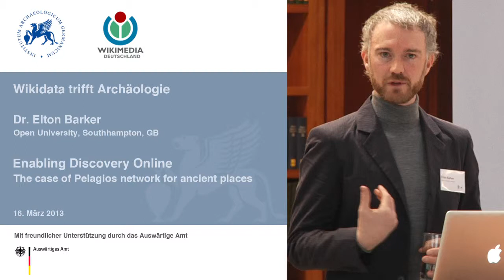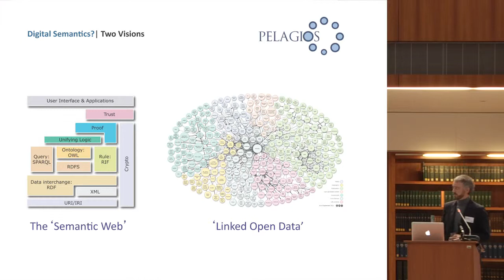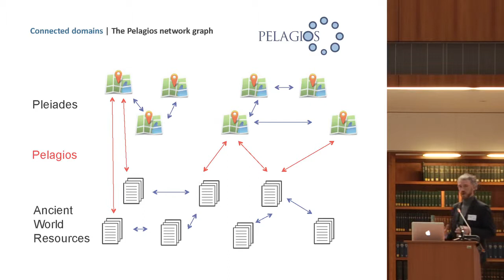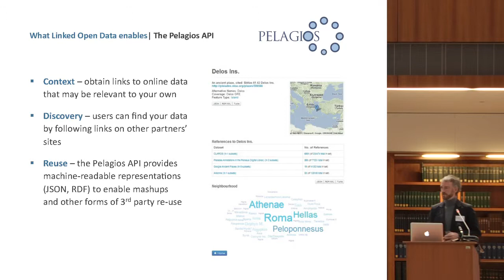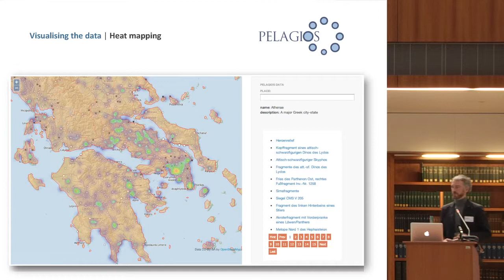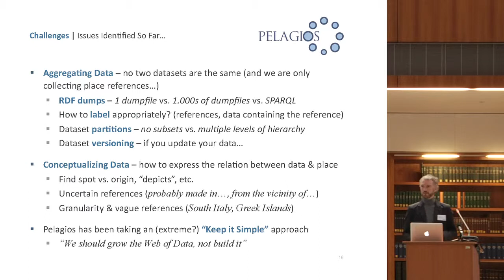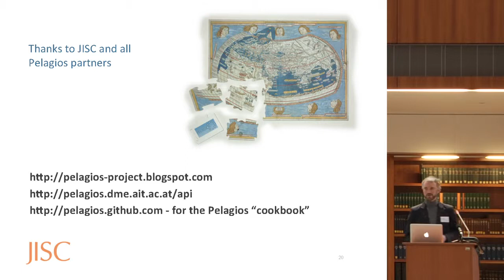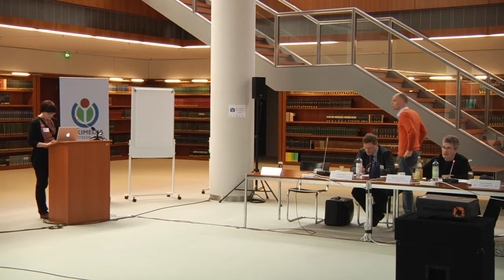Wikidata trifft Archäologie 2013 Dr. Elton Barker